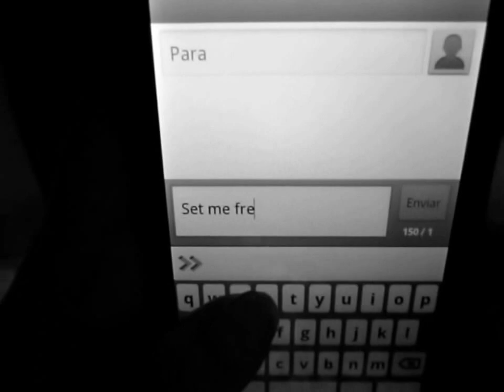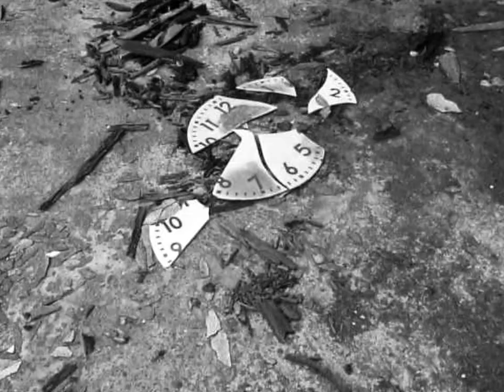"Set me free - Chasing" EIDOLON videoclip de Amanda Solla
Edición: Amanda Solla
curso 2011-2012 IES María Soliño

"Set me free - Chansing" EIDOLON